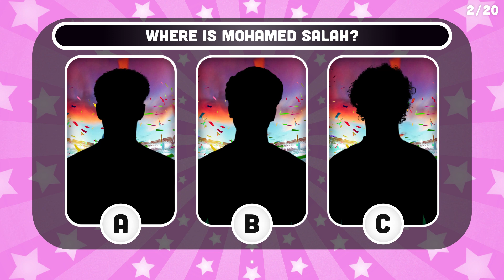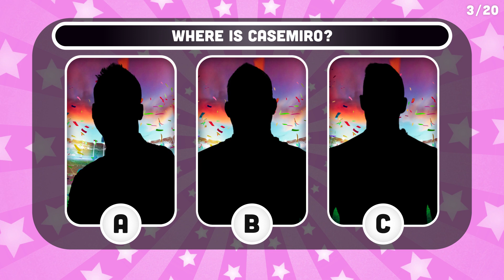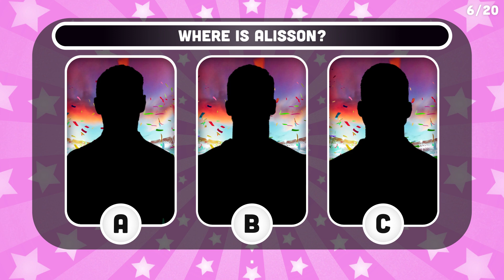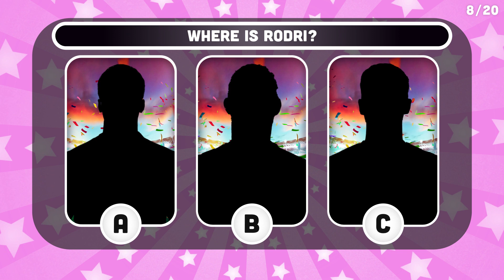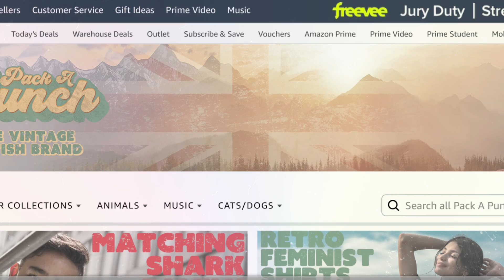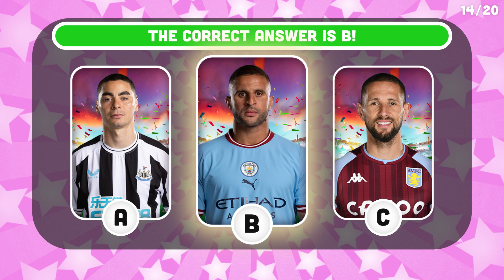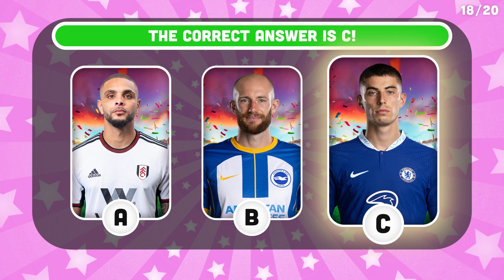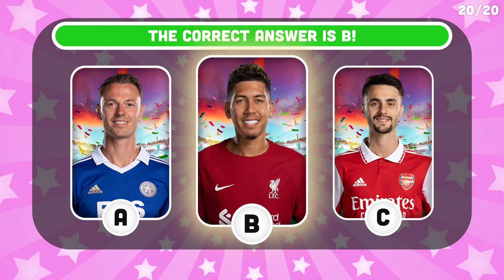Find The Footballer - Guess The Football Player Quiz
Can you guess the Football Player from the silhouette? Now's your chance to test your Premier League knowledge!

We hope you enjoyed this quiz!

00:00 Introduction
00:22 Where is Cristiano Ronaldo?
00:42 Where is Mohamed Salah?
01:03 Where is Casemiro?
01:23 Where is Phil Foden?
01:43 Where is Bruno Fernandes?
02:03 Where is Alisson?
02:30 Where is Ruben Dias?
02:50 Where is Rodri?
03:10 Where is Riyad Mahrez?
03:30 Where is Trent Alexander-Arnold?
03:50 Where is Hakim Ziyech?
04:24 Where is Hugo Lloris?
04:44 Where is Lisandro Martinez?
05:04 Where is Kyle Walker?
05:24 Where is Bruno Guimaraes?
05:44 Where is Jorginho?
06:04 Where is Edouard Mendy?
06:24 Where is Kai Havertz?
06:44 Where is Jack Grealish?
07:04 Where is Roberto Firmino?